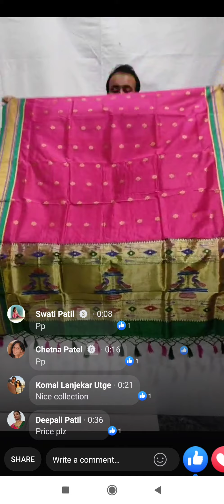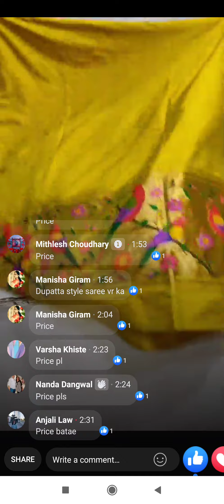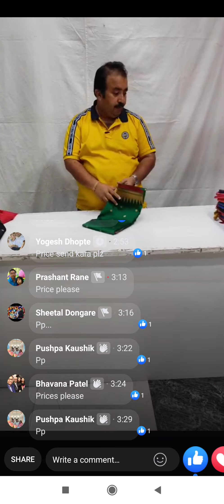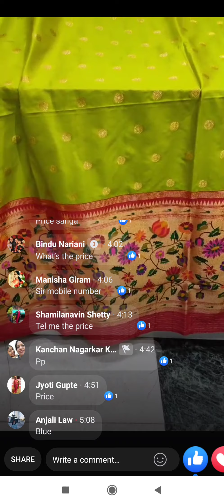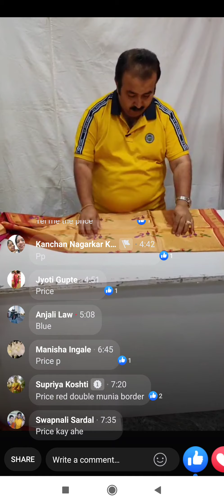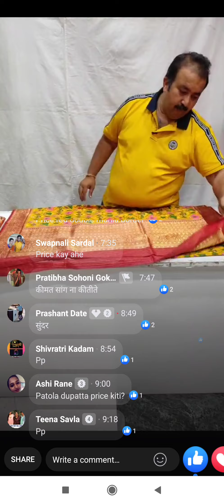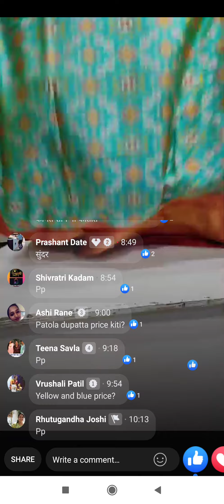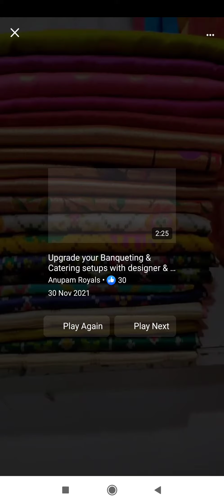Ranes Paithani mob no. 9320279898/9321179898